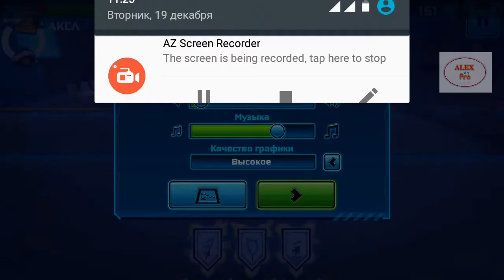Lego Nexo Knights Лего Нексо Найтс 5 сезон 2 серия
Видеообзор игры лего на андроид.

Произведение «Lego Nexo Knights Лего Нексо Найтс 5 сезон 2 серия» созданное автором по имени AlexdnPro, публикуется на условиях лицензии Creative Commons С указанием авторства-Некоммерческая-Без производных 4.0 Всемирная.